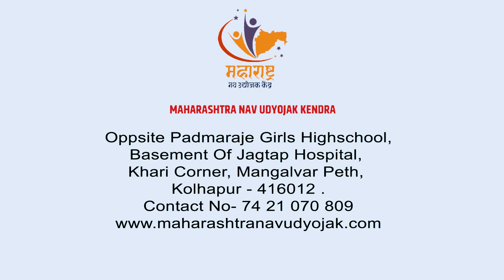Satyarth Enterprises Advertisement By- Muneeb Productions